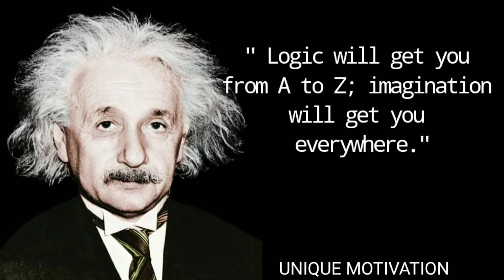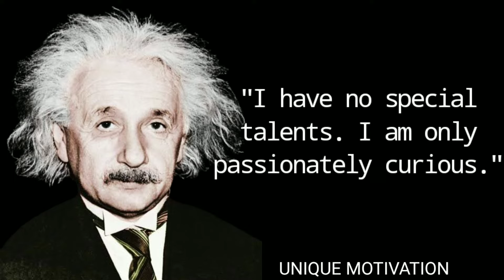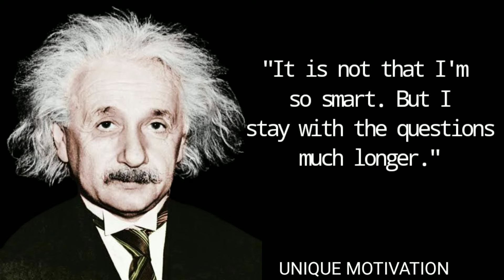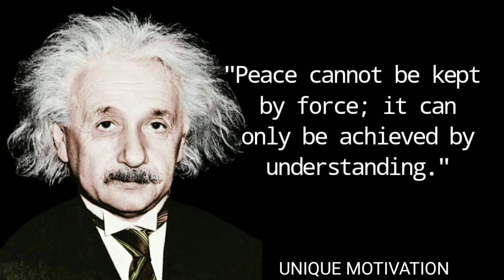Albert Einstein Quotes That Change your Life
Albert Einstein Quotes # Life Changing Quotes Wise Quotes # English Quotes

. Quotes
. Albert Einstein Quotes
.Wise Quotes
. English Quotes